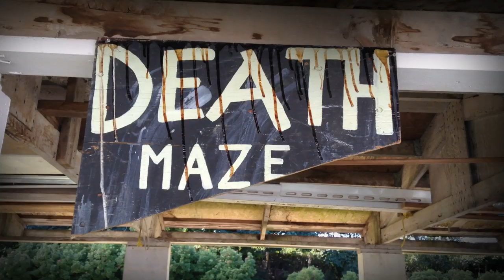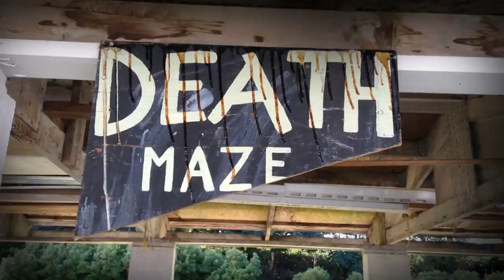Haunted House Of Horrors - The Death Maze Trailer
Come To The Death Maze TO DIE?